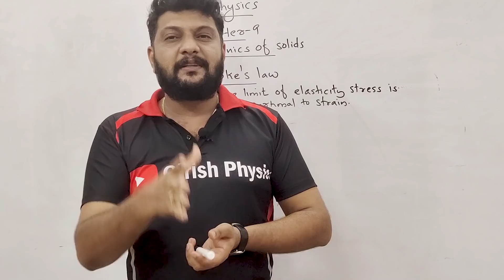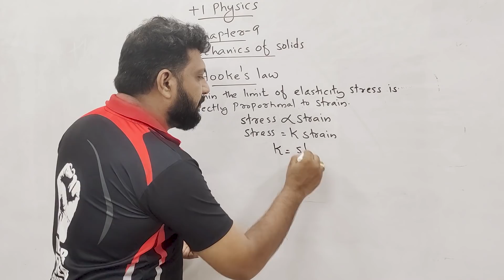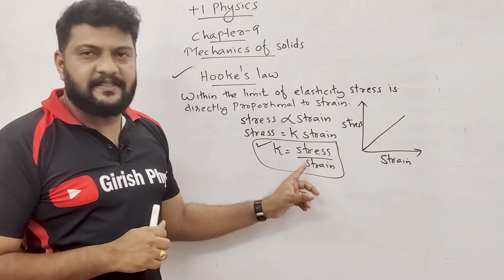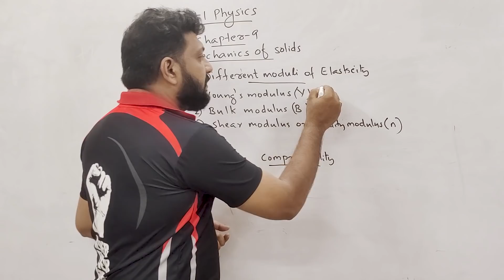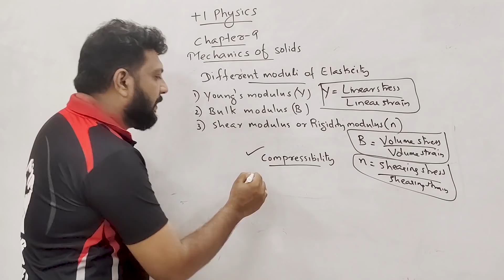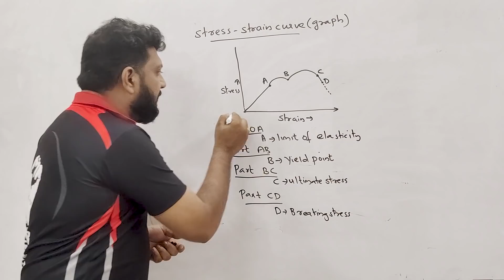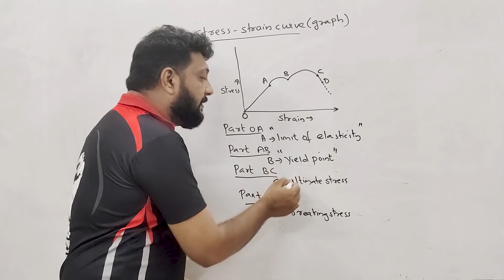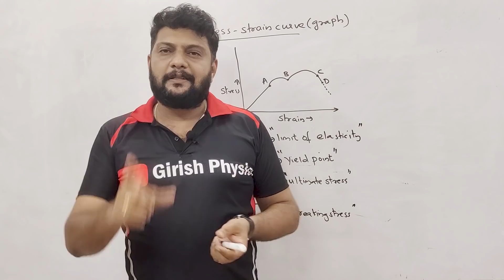Plus One | Physics Focus Area | Chapter 9 | Mechanics of Solids | Part 2